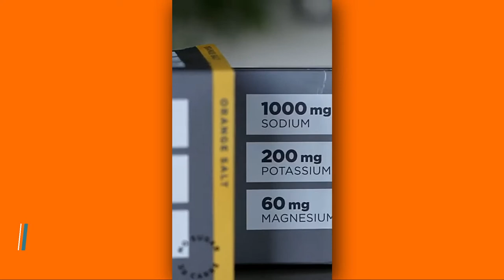THE BEST CARDIO WORKOUT I'VE TRIED! 💛 l Radhi Devlukia Shetty Fans